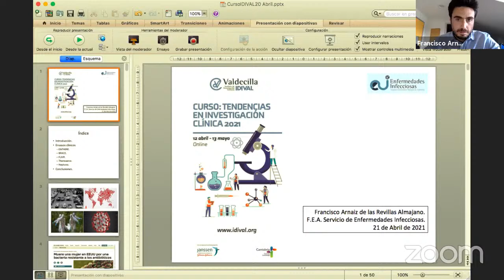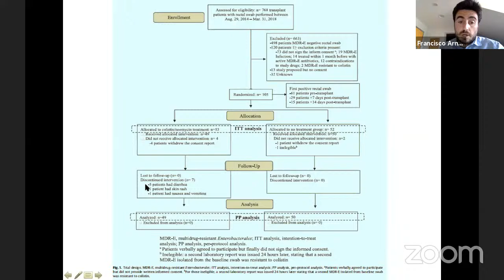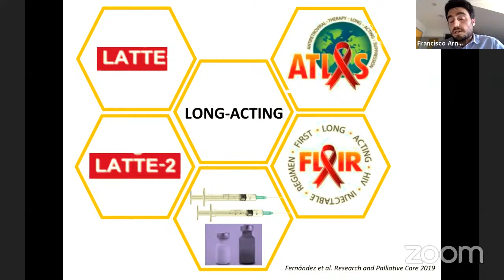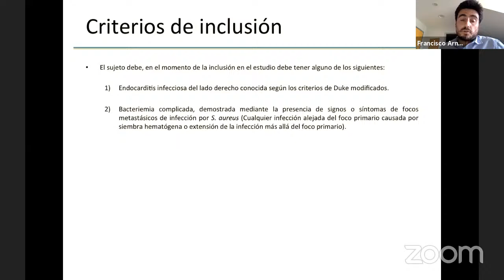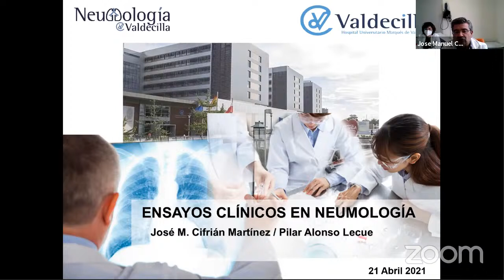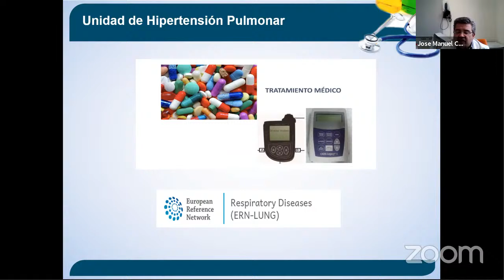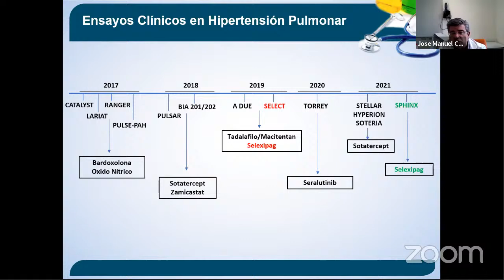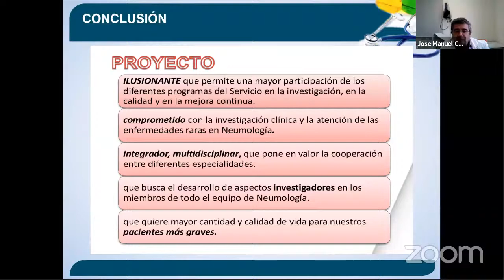Curso Tendencias en Investigación Clínica: Sesión 6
Sesión 6.1. Ensayos Clínicos. Tendencias en Enfermedades Infecciosas.
Ponente: Dr. Francisco Arnaiz de las Revillas

Sesión 6.2. Ensayos Clínicos. Tendencias en Neumología.
Ponente: Dr. José Manuel Cifrián